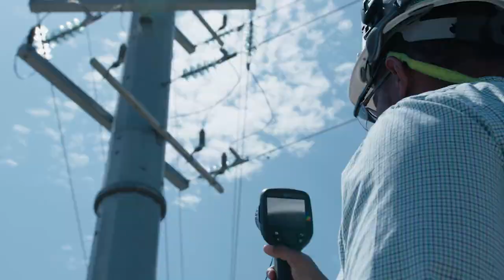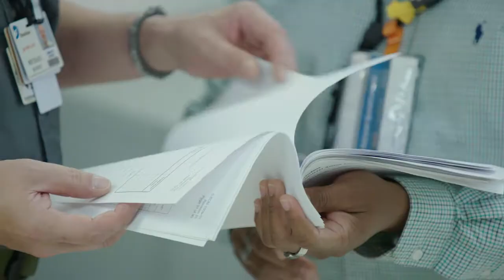Kevin Grant Learned about Nuclear Energy, then Chose a Career in It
Kevin Grant of North Anna Power Station didn't know about nuclear energy before, but now it's his life.